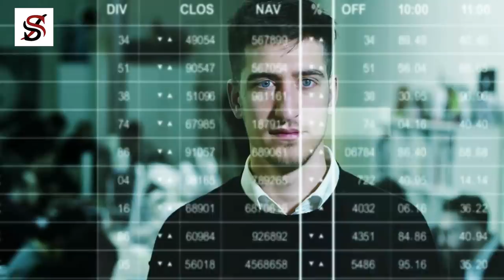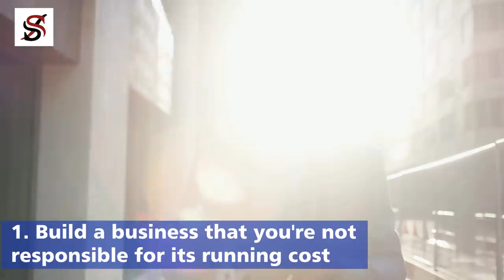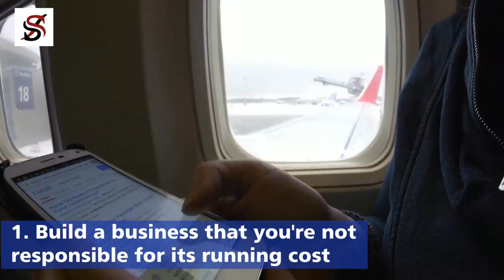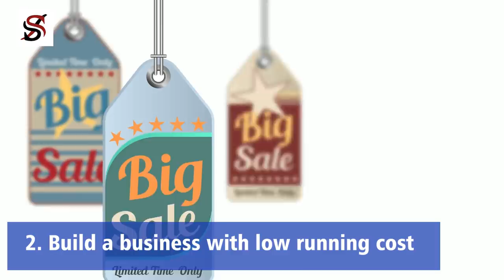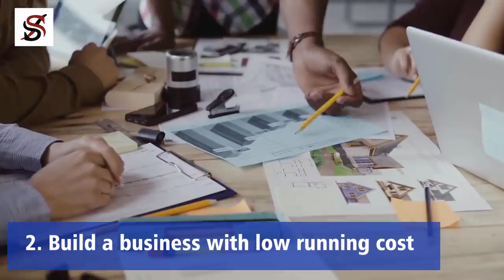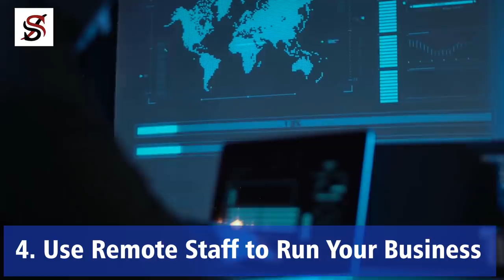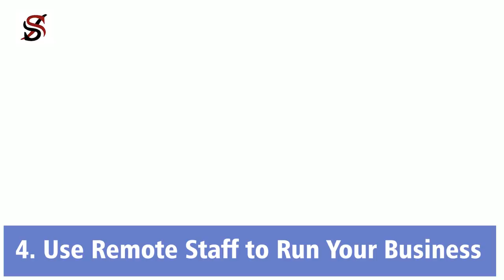5 Ways I Make MORE Money in Recession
Just a few months ago, everyone seemed to be financially okay. Today, almost everyone is concerned about their finances as the world's economy is crashing down. While it's easy to believe that everyone is in crisis at a time like this, some people actually make more money now than before. I'm fortunate to be among those and in today's video, I'll be sharing with you five ways you can actually make more money as an entrepreneur at a time like this.